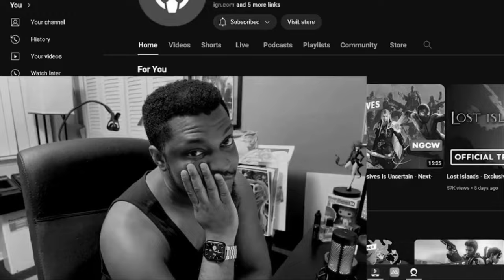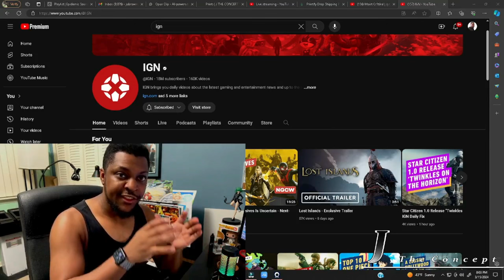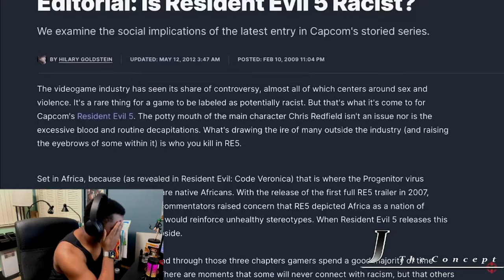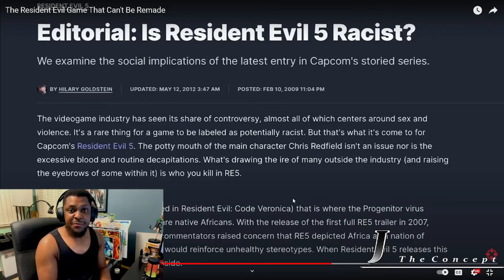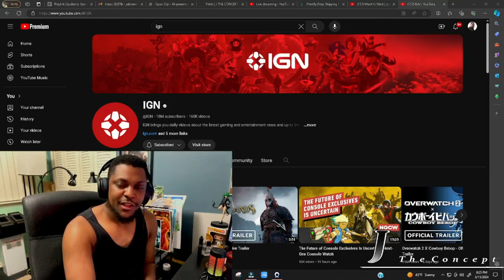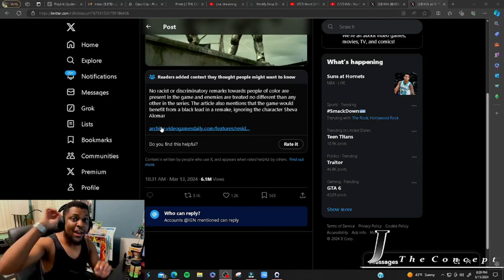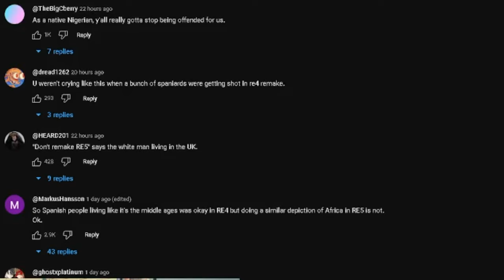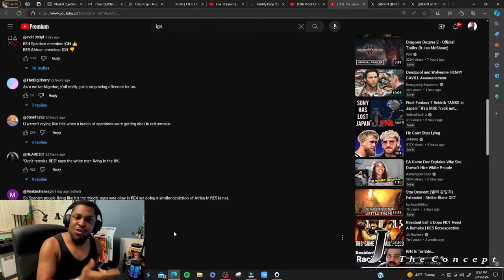Resident Evil 5 is R***** because a guilty White Guy says so?